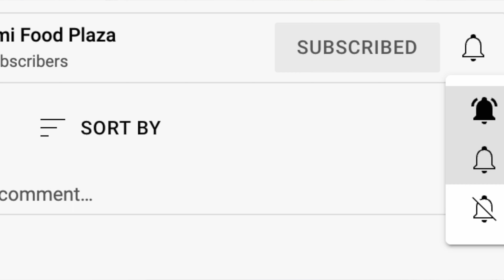Gajar ka Halwa Recipe (Quick & Easy) Winter Special | Rashmi Food Plaza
Welcome to Rashmi Food Plaza.
I'm Rashmi.

Today I'm here with a recipe of a very special dish, it's nothing else but...

It is loved throughout the Asian subcontinent.

Serves :

Ingredients : refer video for details.

Attributes
(BGM) :

I'll be back with another recipe soon in the next video.
Thank you everyone for visiting Rashmi Food Plaza :)